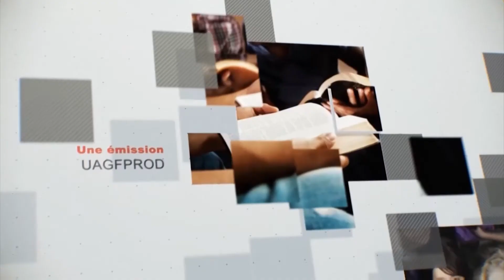Leçon 12 : Questionnaire JA, Jeudi 17 Décembre 2020, Ce dont le monde a le plus besoin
12e SEMAINE 6

S'impliquer

Ce dont le monde a le plus besoin

A l’aube de leur vie, au moment de quitter l'adolescence pour entrer dans l’âge adulte, Joseph et Daniel furent arrachés à leur famille et emmenés, captifs, en terres païennes. Joseph, surtout, fut soumis à toutes sortes de tentations. [...] Personne ne peut occuper de position élevée sans risques. De même que la tempête laisse intacte la fleur de la vallée, mais déracine l’arbre au sommet de la montagne, les tentations féroces épargnent les petits de ce monde et accablent ceux qui se tiennent dans les hautes sphères du succès et de la gloire. Mais Joseph résista à la prospérité comme à l’adversité. Sa fidélité fut la même dans le palais des Pharaons que dans sa cellule de prisonnier. [...]

La fidélité à Dieu et la foi en l’invisible constituaient l’ancre de Joseph. Là se cachait sa force. “Ses mains ont été fortifiée par les mains du Puissant de Jacob”. [...]

Par leur sagesse et leur justice, par la pureté et la bienveillance dont témoi¬ gnait leur vie quotidienne, par leur dévouement aux intérêts des autres qui, eux, étaient idolâtres, Joseph et Daniel se montrèrent fidèles aux principes appris dans leur enfance et fidèles à Celui qu’ils représentaient. [...]

Quel destin que celui de ces nobles Hébreux ! En quittant le pays de leur en¬ fance, ils n'avaient certes pas imaginé le sort qui serait le leur ! Mais, fidèles et résolus, ils s’en remirent au divin Guide pour qu’il puisse accomplir ses desseins en eux. [...]

Ce dont le monde a le plus besoin est d’hommes. Non pas de ceux qu’on achète ou vend, mais d’hommes profondément sincères et honnêtes qui ne craignent pas d'appeler le péché par son nom et dont la conscience soit aussi fi¬ dèle à son devoir que l'est la boussole au pôle. Des hommes qui défendraient la justice et la vérité, même si l’univers s’écroulait.

Mais un tel caractère n’est pas le fruit du hasard. On ne le doit pas non plus à une faveur, ou à des dons particuliers de la Providence. Un caractère noble est le fruit d’une discipline personnelle, de la soumission de la nature inférieure à la nature supérieure : le don du moi au service de l’amour envers Dieu et les hommes. » — Ellen G. White, Éducation, IADPA, 2013, chap. 7, p. 49-54.

Remue-méninges

Suite à l'étude d’Hébreux 11.23-29,

En quoi ce chapitre s’applique-t-il dans votre vie ?

Qu’avez-vous appris de l’école de la vie que vous devez appliquer à votre école, dans votre famille, à votre lieu de travail, à ['Église ?